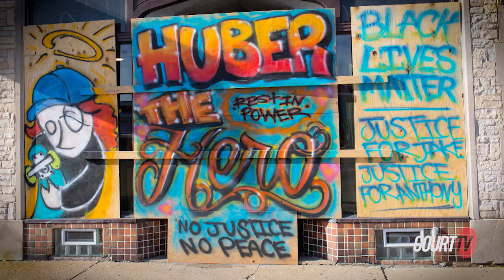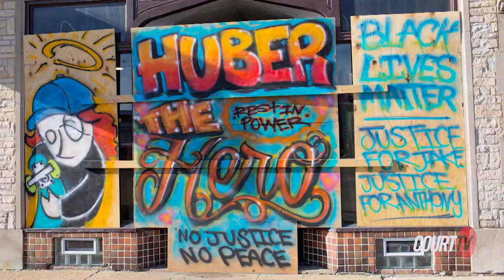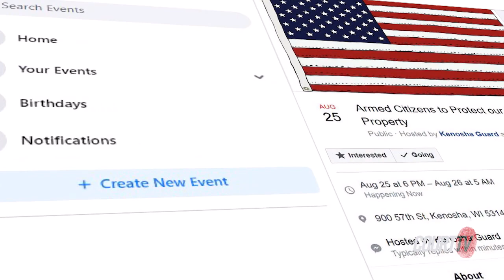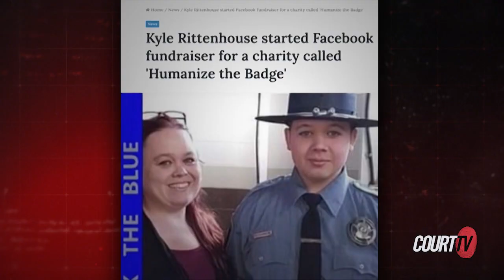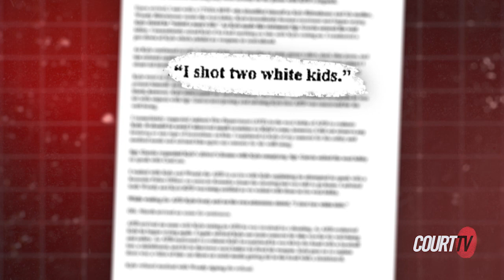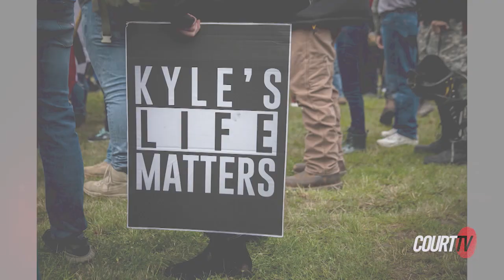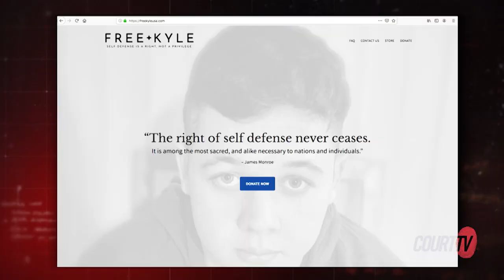Chaos in Kenosha: The Kyle Rittenhouse Case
A COURT TV ORIGINAL: 17-year-old Kyle Rittenhouse says he went to Kenosha, Wisconsin to help protect businesses on the third night of violent Black Lives Matter protests after the shooting of Jacob Blake. Watch Court TV’s in-depth special report, Chaos in Kenosha: The Kyle Rittenhouse Case.